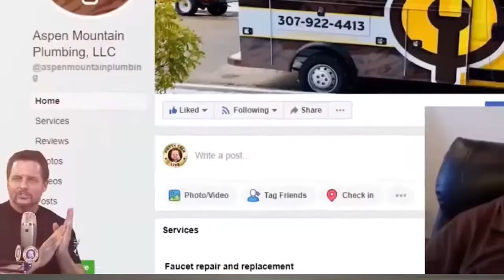What Your Plumbing Customers Actually Want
Here's why your plumbers aren't making any sales...